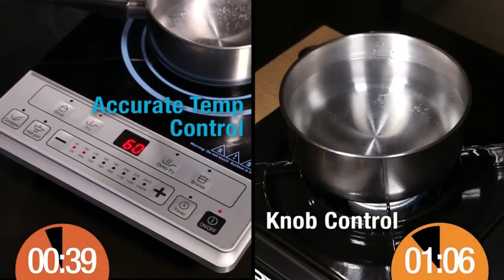Midea Induction Cooker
This fire prevention month, Midea is one with the homemakers who value safety and efficiency as top household priorities.

Ride the new wave of safe and efficient cooking with Midea's Induction Cooker. Truly a flameless way to cook your meals that is 40% faster than the conventional gas stove!